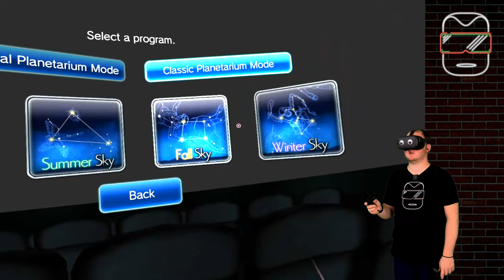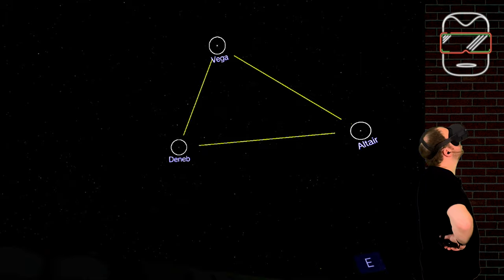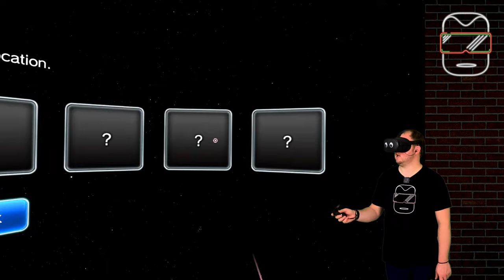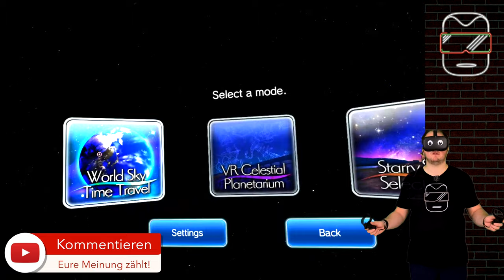Oculus Quest [deutsch] Homestar VR: Erster Eindruck | Oculus Quest Spiele deutsch 2020 Sternbilder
Du interessierst Dich für Astronomie und hast noch keine passende Anwendung auf der Oculus Quest gefunden? Jetzt ist Homestar VR für 9,99 Euro im Oculus Quest Store verfügbar und bietet Dir verschiedene Modi an - unter anderem vier geführte Planetarientouren. (Oculus Quest Spiele deutsch 2020 | Oculus Quest Homestar VR)

Bei mir erhältst du Reviews für alle Apps für deine Oculus Quest! Wenn du immer auf dem neusten Stand bleiben möchtest, dann:

➖➖ KAPITELMARKEN ➖➖
0:00 Einleitung
0:52 Erste Schritte in Homestar VR
1:46 World Sky Time Travel
4:52 VR Celestial Planetarium
10:06 Starry Sky Selection
13:06 Fazit und Verabschiedung

DANKE an meine Unterstützer! Ohne euch könnte es die Zock Stube gar nicht geben. Ihr seid super!

➖OCULUS QUEST / ZUBEHÖR➖➖
Oculus Quest 64 GB kaufen
Oculus Quest 128 GB kaufen
Oculus Quest Original Tasche

➖➖MEIN EQUIPMENT➖➖
VR-Brille: Oculus Quest 128 GB
Bodycam: iPhone XS Max